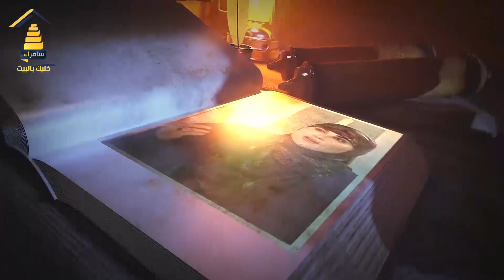برنامج "كــان يـا مـا كـان" مع انسجام الغراوي